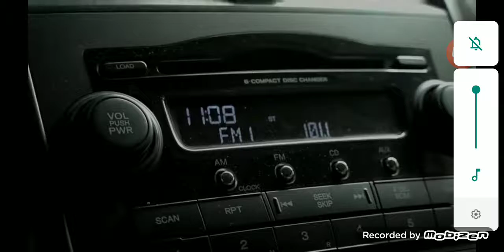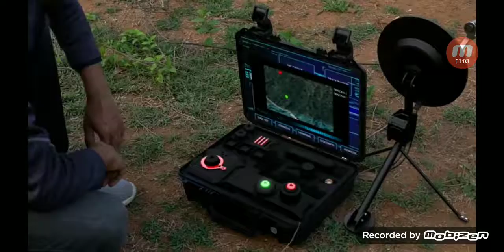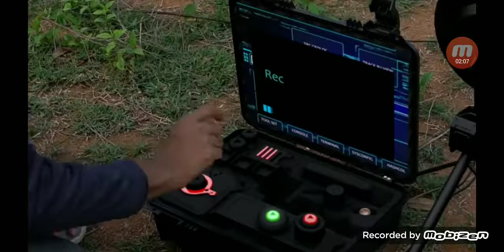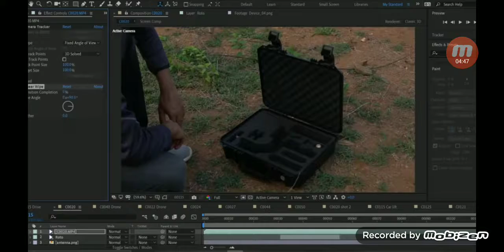Reacting to:siren head Returns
Link:idk